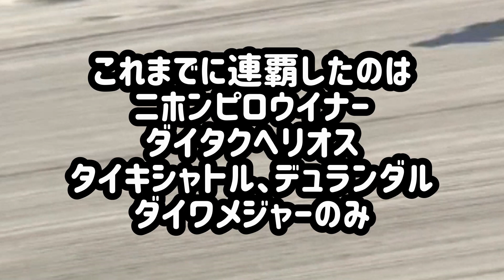【マイルCS】グランアレグリア強すぎワロタｗｗｗ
2021　マイルチャンピオンシップ　グランアレグリア　C.ルメール